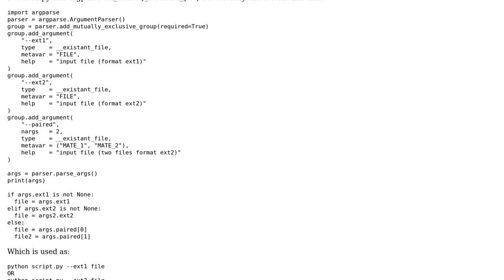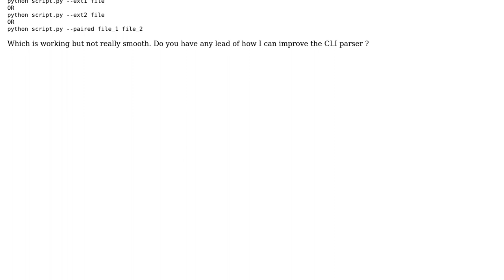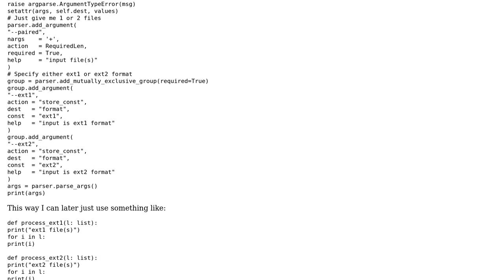Code Review: Python CLI-Parser improvement for "one of those options"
With thanks & praise to God, and with thanks to the many people who have made this project possible! You are responsible for your own actions.